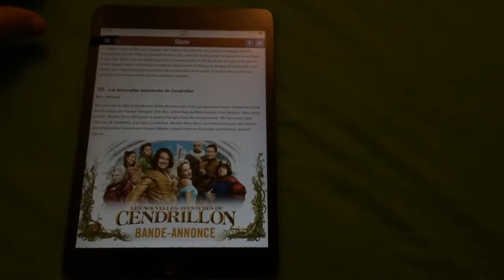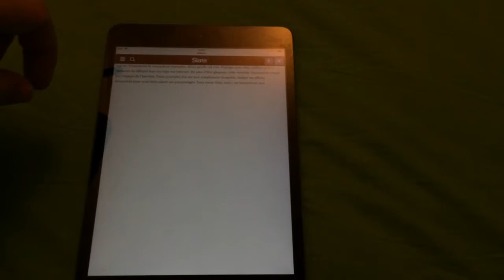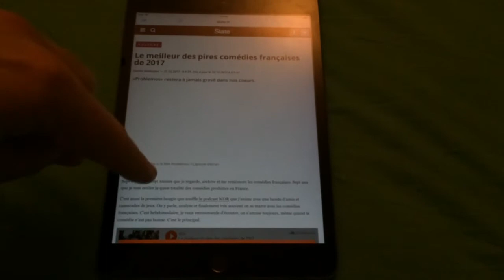How iOS 11 killed my iPad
iPad mini 3 sous iOS 11.2. Article de Slate dans la fenêtre Safari de Tweetbot. Et encore, là c'est relativement fluide. Certaines Ba Youtube ont mis plusieurs dizaines début secondes à se charger, empêchant tout défilement de la  page Et durant ce laps de temps. Certains gestes de defilement' n'ont pas du tout été pris en compte, même a posteriori. Tout ça ça n'a pas été filmé. Et le reboot sauvage, il y en avait déjà eu un avant. Et bien sûr ça Et montremas l'extrême lenteur du clavier.